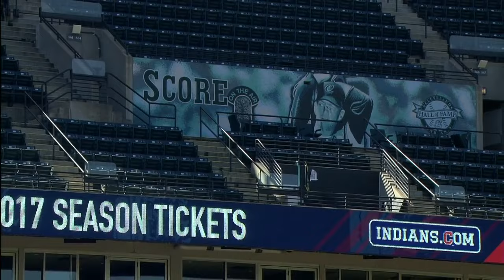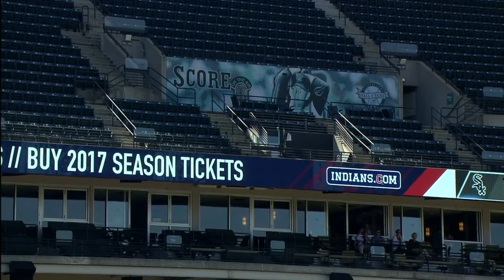CHA AT CLE - September 25, 2016